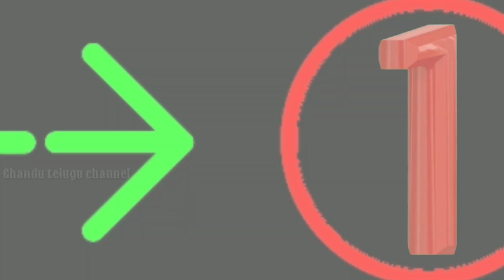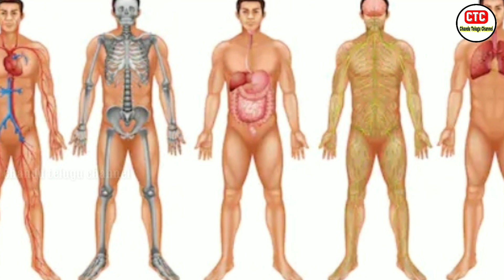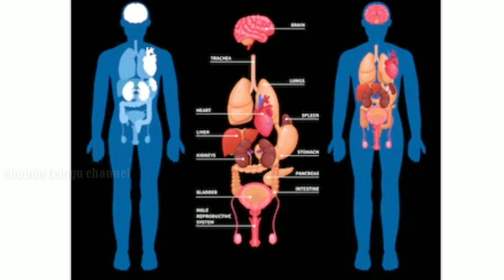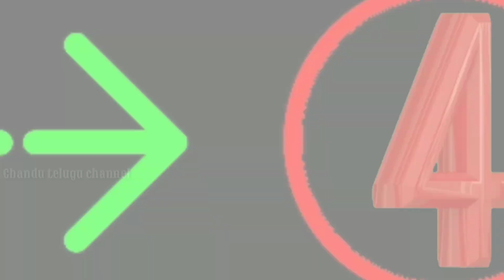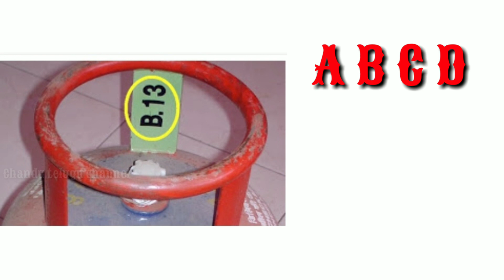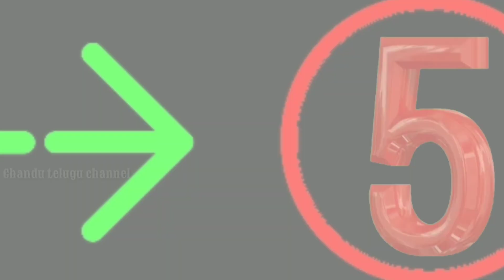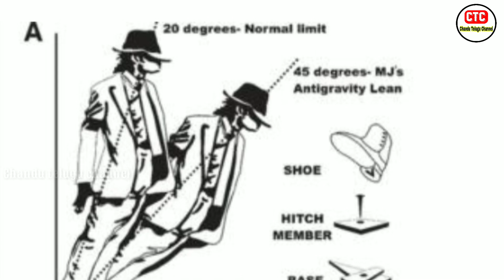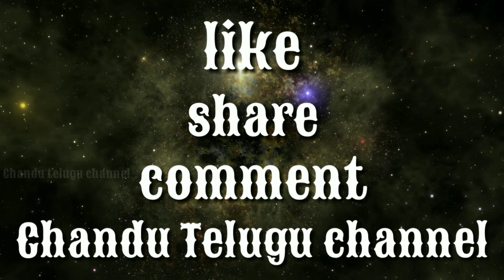Top 5 Interesting And Amazing Facts Telugu | Unknown Facts In Telugu | CTC Facts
Top 5  Interesting And Amazing Facts Telugu |  Unknown Facts In Telugu || Telugu Facts